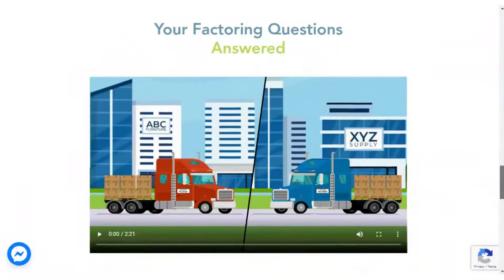P4F Homepage Scroll Through Video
P4F 60 seconds Homepage Scroll Through video (updated)